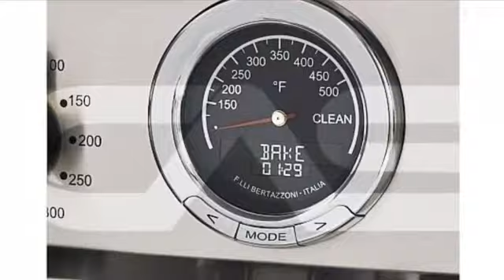Bertazzoni PROF304DFSBIT Cuisinière